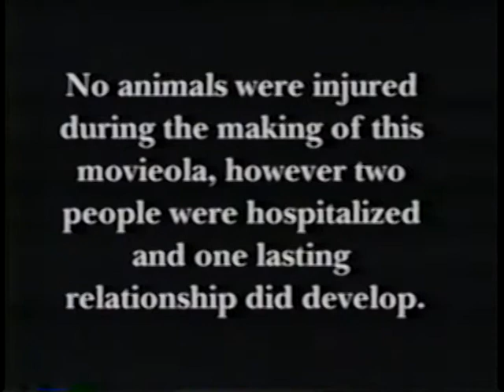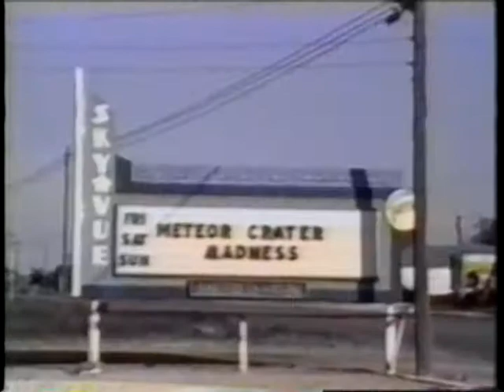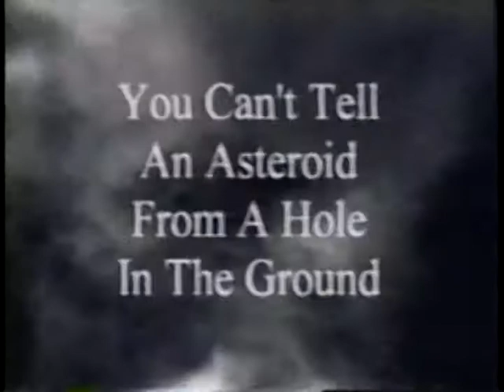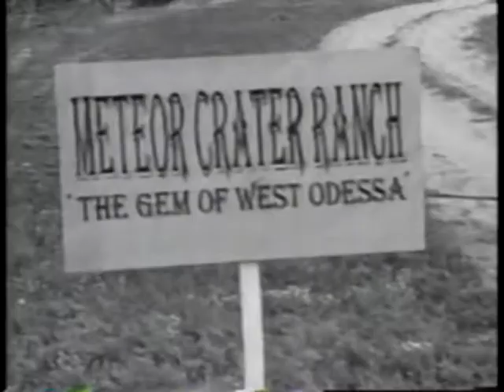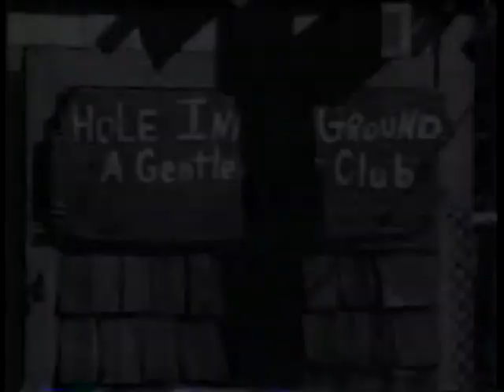1999 Summer MuMmers moviola 1 of 5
Intro movie for the 1999 Summer MuMmers melodrama. Director: Roger Barnes, Cinematographer: Tim Rosborough, Editors: Doug Heck (color), Lonnie Richardson (black & white), Piano: Mike Sherrod (from 2013)